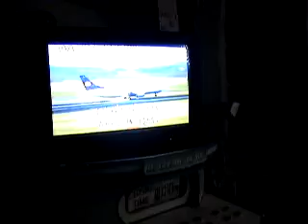Queen Lorraine singing dancing queen.XD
Lorraine singing.XD hahaha!XP she says this was here song last year back when she was still 17.XD